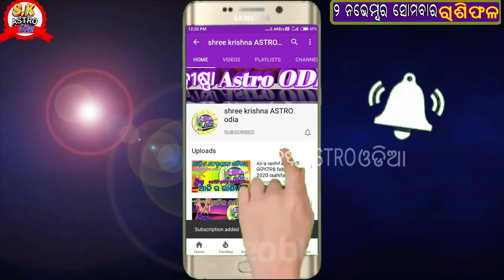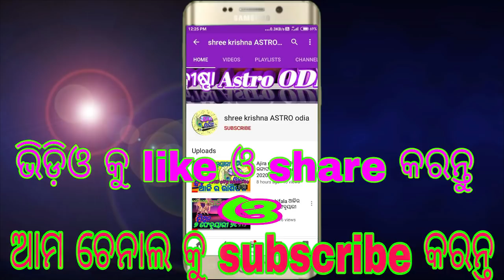Ajira Rasifala | 2 November 2020 ସୋମବାର |Today odia Horoscope | dainika rashifala odia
Ajira Rasifala | 02 November 2020 ସୋମବାର  |Today odia Horoscope|Odia rasifala| dainika rashifala odia

about video,,,,,,aji ame janiba 02 November 2020 ସୋମବାର dinara rashifala bisayare.

ନଭେମ୍ବର ମାସର ମାସିକ ରାଶିଫଳ .

your quries,,
shree krishna astro odia
odia online
odia rashifala
odia astrology
ajira rasifala
today horoscope
rasifala news
odia news
rasifala
rasi in odia
02 november 2020
02 november 2020 monday
ajira rasiphala
odia rasifala
rasifala today
ajira rasifala odia today
02 november 2020 rashifal odia
odia rashifal
odia bohu
aji ra rashifala
in odia